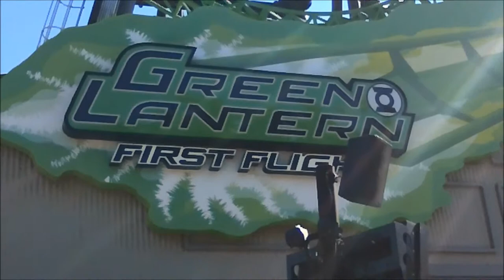Green Lantern: First Flight at Six Flags Magic Mountain